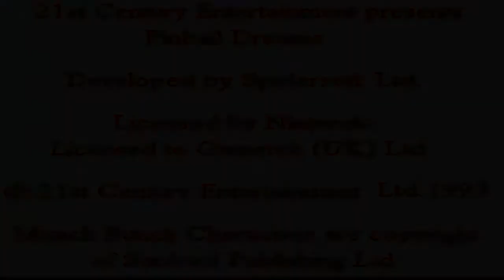Pinball Dreams | Super Nintendo | German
Wir flippern uns 'nen Wolf! ;)